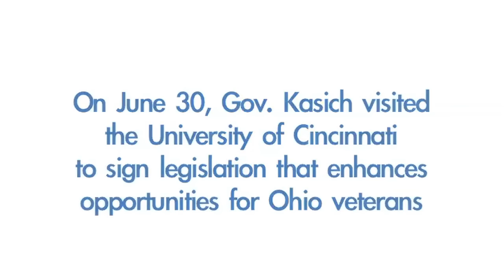Gov. Kasich: A Wounded Warrior Helps Governor Sign New Legislation Helping Veterans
On June 30, Gov. Kasich traveled to the University of Cincinnati to sign HB 488, creating new opportunities for Ohio veterans to obtain a college education and enter the workforce.